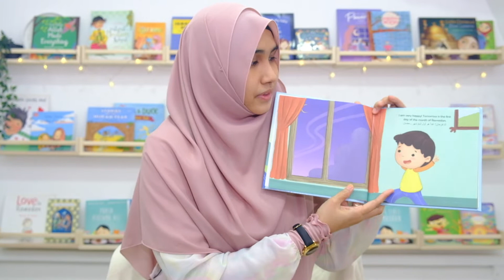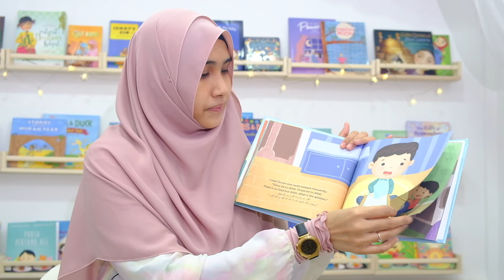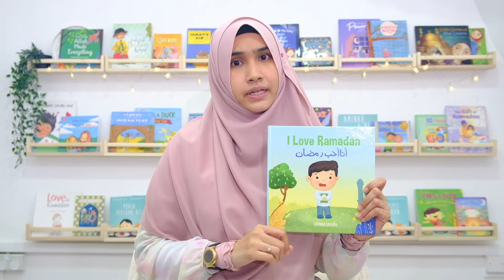I Love Ramadan (Arabic Language) - Storytime with Yaa Bunayya SG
Ramadan reads at Storytime with Yaa Bunayya SG!

Arabic language picture book read aloud:
I Love Ramadan by Taymaa Salhah